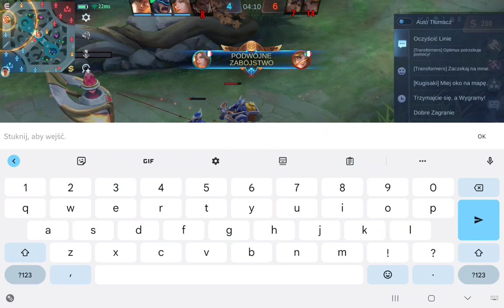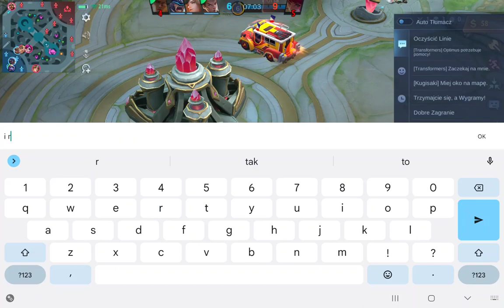Mobile Legends - why players should have option ban/block player